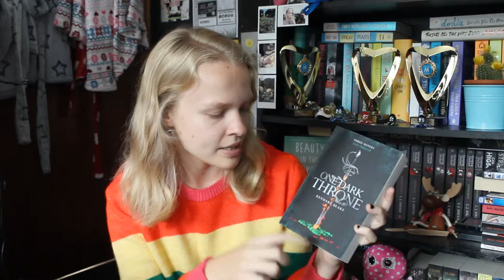My TBR Pile | READING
i have so many books and so little time send help